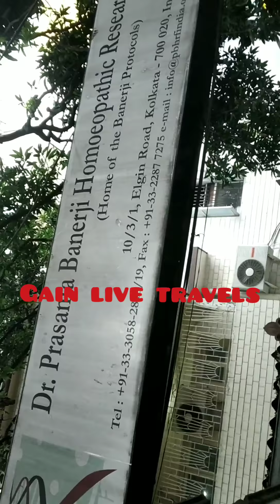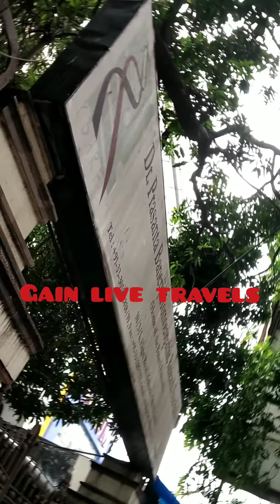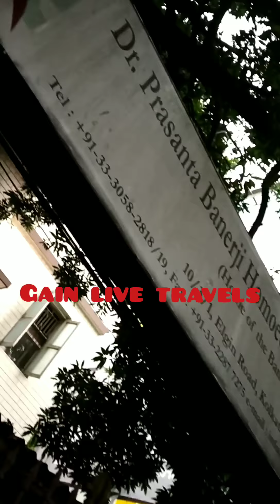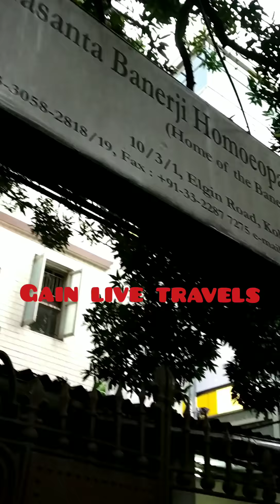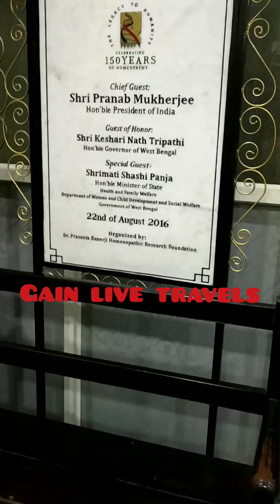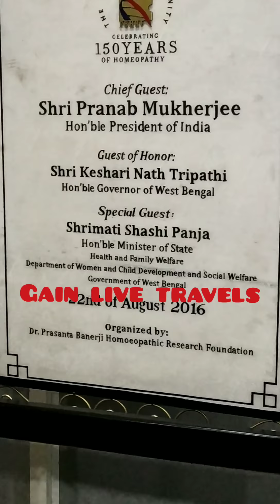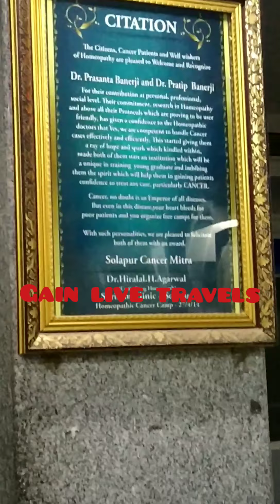Kolkata best one of Homoeopathi Treatment Center/Dr Prasanta Banerji & Her Son Pratip Banerji Clinic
Kolkata best one of Homoeopathic Treatment Center Doctors Prasanta Banerji & Her Son Protip Banerj
Homeopathic Research Foundation Kolkata,West Bengal, India
Fourm Mall, Elgin Rd, Sreepally,Bhowanipore, Kolkata,West Bengal 700020,India
★ Visitors time
Tuesday
(Prophet's Birthday)
10 AM–6 PM
★Our New Phone Numbers
*For Appointment send SMS on
★Dr.Pratip Banerji
★Consultation Procedures
*To consult senior assistant doctors, please send a WHATSAPP MESSAGE TO 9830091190 . Please provide the detail of the patients. You will be guided via Whatsapp about further procedures. Please do not directly make a call to this number.
*For emergency
 you can consult with assistant doctors at
between Monday to Saturday, from 11 a.m to 6 p.m.
If you are an existing patient, and want to collect medicines, please send scanned copies of your prescription, any related documents and details of your current physical condition to
 info@--
Please provide your full address and phone number too. Your medicines will be sent via courier or speed post. The payment details for the same will be enclosed within the same package. You can make the payment for the medicine after you receive the package.
*If you are wishing to consult our team of senior assistant doctors for the first time via email, please send scanned copies of your prescription, any related documents and details of your current physical condition to
*Due to unavoidable circumstances, the delivery of medicines from our end will be slightly delayed. We regret for the inconvenience and thank you for your kind patience.
*For any further enquiry
please call at the following numbers between Monday to Saturday, from 11a.m to 6 p.m at
Cancer & The Banerji Protocols.Cancer, as yet,is a subject of great concern because there is a lack of a 100% guaranteed and effective treatment even in the 21st century.Thus, along with a search for conventional solutions, researchers are looking to identify treatment options offered by various systems of complementary and alternative medicine (CAM), including homeopathy.
It is here that the 'Banerji Protocols' utilizing  homeopathic medicines, with which the PBHRF and its practicing homeopaths are readily associated, has had an important role to play.Our Experience with Cancer Average patient turnout of 1000 to 1200 a day gives us a clear perspective as to disease and treatment trends in the populations.An average of 10 to 15% ie. 120 to 200 cancer cases  a day, of our patient turnout, suffering from this dreaded disease has helped us to formulate set protocols for their treatment.
In our clinics we  are privileged to see and treat every type of cancer and in every stage of the disease.
The PBHRF:An Introduction
The Dr. Prasanta Banerji Homeopathic Research Foundation (PBHRF) was set up in 1993 with the aim to include Homeopathy as a scientific and effective mode of Alternative Medicine.This Foundation offers comprehensive health care as well as scientific establishment to bring Homeopathy to its rightful position as the medicine of the masses.In the research foundation the main research activity consists of data recording of the treatment of all cases of various types of cancer and other life threatening diseases such as renal failures, multiple sclerosis etc. treated at the clinics of the research foundation using The Banerji Protocols of treatment utilizing homeopathic medicines. At present our patient database has more than 40,000 cases inputted with over a half a million visits recorded. This data is the epicenter of the PBHRF and makes us attractive for research to premiere institutions throughout the world. This is an ongoing research initiative that has been on since 2002.Cancer Treatment With Homeopathy